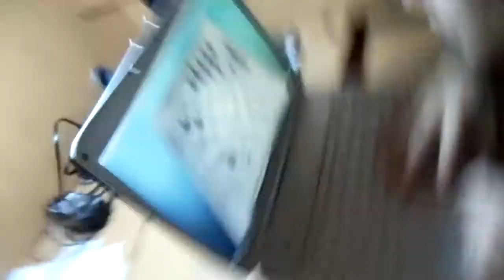Convincing my roommate to participate (live video)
This is what I have to go through to get him to make a video with me...